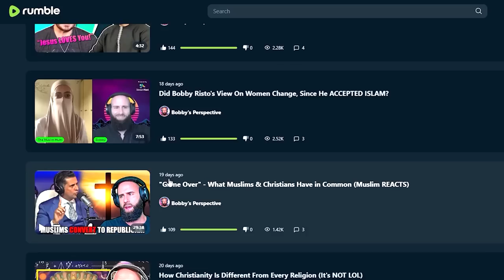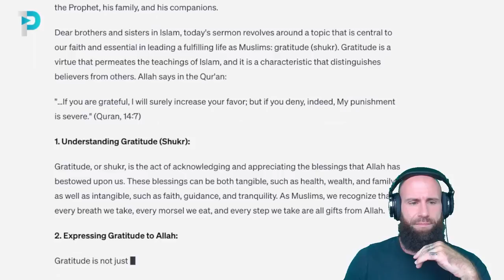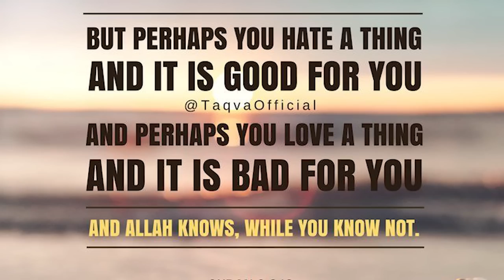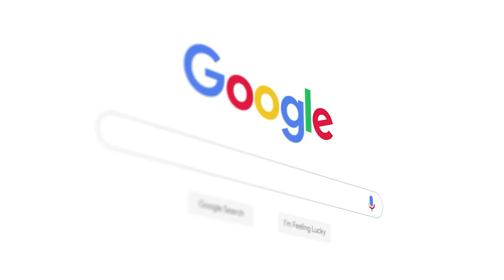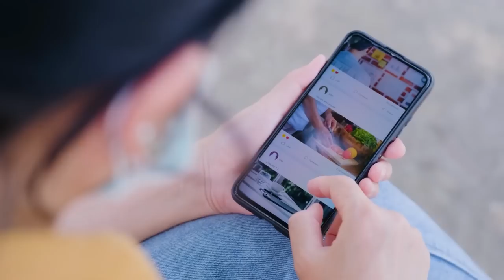Will AI DESTROY Muslims? (The Future Of Islam)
Original Video
AI SCIENTIST From Google sends WARNING to Muslims:

For EUROPE €:

Account holder: HALAL HOLDINGS LTD
BIC: TRWIBEB1XXX
IBAN: BE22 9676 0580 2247
Wise's address: Avenue Louise 54, Room S52
Brussels
1050
Belgium

For UK £:

Sort code: 23-14-70
Account number: 57270672
IBAN: GB85 TRWI 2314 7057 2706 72
Wise's address: 56 Shoreditch High Street
London
E1 6JJ
United Kingdom

For  US 💲:

ACH and Wire routing number: 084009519
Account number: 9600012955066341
Account type: Checking
Wise's address: 30 W. 26th Street, Sixth Floor
United States